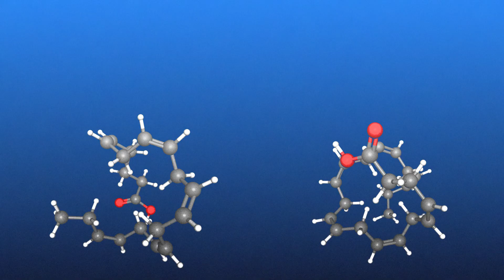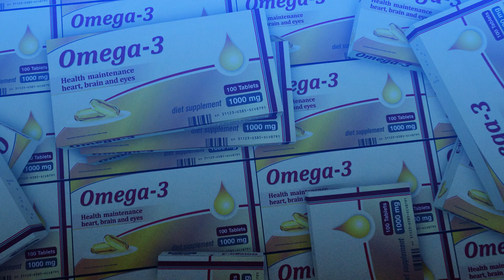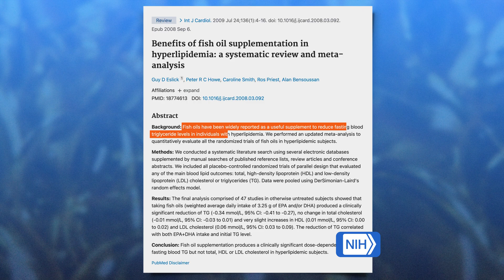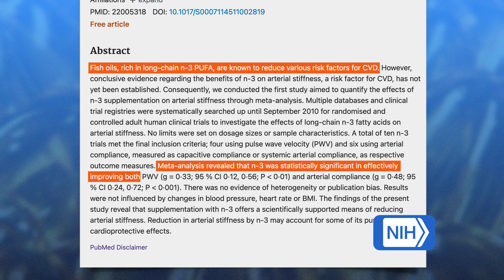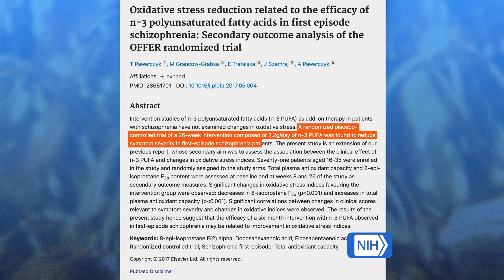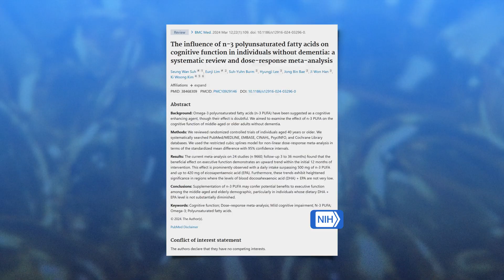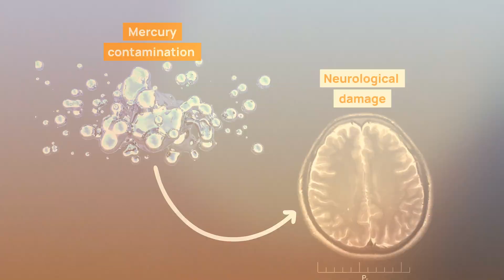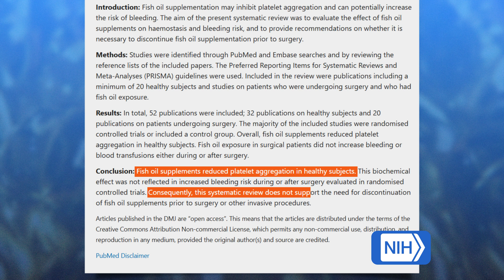Is FISH OIL Really as Beneficial as Everyone Claims?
⭐ EXCLUSIVE Omega-3 supplement DISCOUNTS! Save BIG! ⤵️

Fish oil is a supplement derived from fatty fish like salmon and sardines, rich in omega-3 fatty acids (EPA and DHA). These omega-3s are essential for supporting heart health, reducing inflammation, and improving cognitive function. Research shows that fish oil helps reduce arterial stiffness, lower triglyceride levels, and combat oxidative stress, which plays a role in aging and chronic disease prevention.

While fish oil is known for its benefits, there are also potential risks. Contamination from mercury and other pollutants is a concern, especially with low-quality products. Additionally, side effects like gastrointestinal discomfort and allergic reactions may occur, especially for those with seafood allergies.

This video covers the key benefits of fish oil, as well as the potential risks, so you can decide if fish oil is the right supplement for you.

⏱️ Timestamps ⏱️
0:00 Intro
0:26 Fish Oil Explained
1:04 Fish Oil vs Omega-3s
2:00 Fish Oil for Heart Health
3:47 Fish Oil for Oxidative Stress
4:55 Fish Oil for Cognitive Function
6:01 Fish Oil Risks